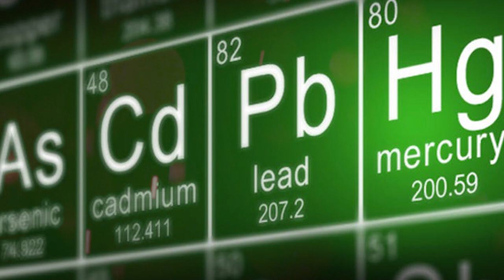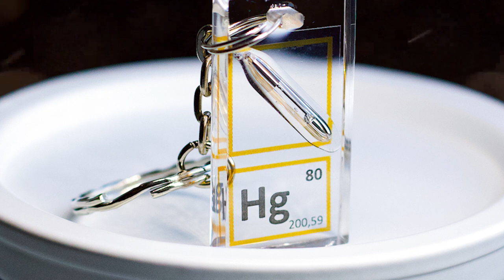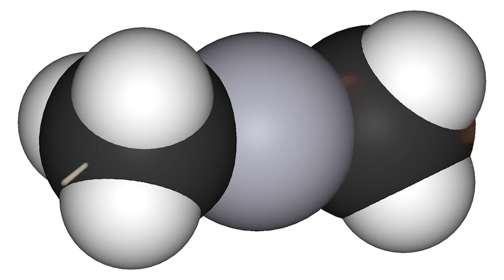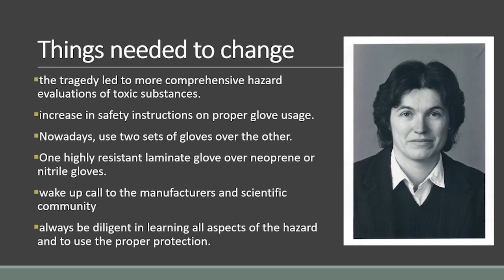Drops of Death: The Tragic Death of Karen Wetterhahn | Accidental Deaths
Karen Elizabeth Wetterhahn  was an American scientist who specialised in toxic metal exposure at Dartmouth College in New Hampshire. She died at the age of 48 from mercury poisoning caused by an unintentional exposure to the organic mercury complex dimethylmercury.

Her condition gradually deteriorated despite extensive chelation therapy. Wetterhahn sank into what looked to be a vegetative state broken by episodes of severe agitation three weeks after the initial neurological symptoms surfaced. She died on June 8, 1997.

Stock Footage courtesy of Best Edmonton Mall (YouTube.com/BestEdmontonMall)